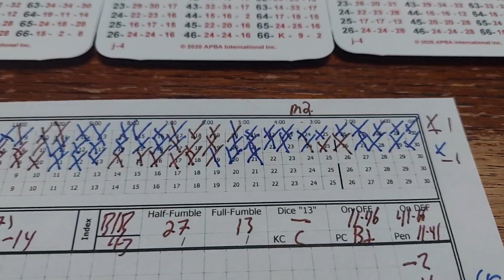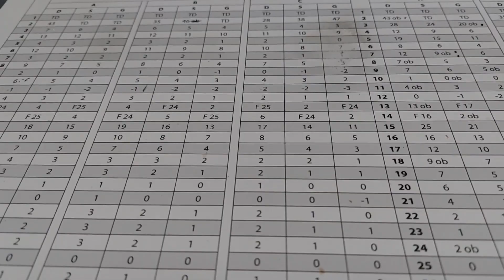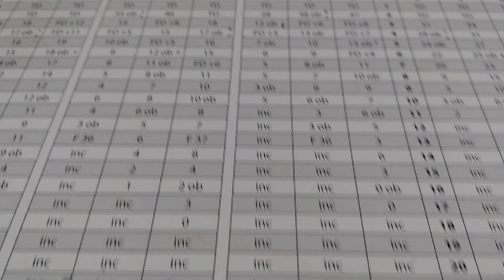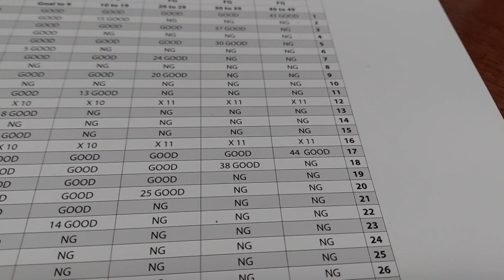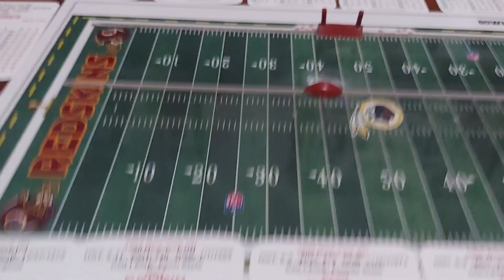Game 115. N.Y. Giants at Washington